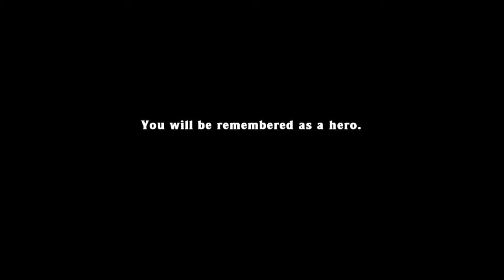Spelunky Co-op [PC]: Olmec Melter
That Olmec guy ain't too tough.